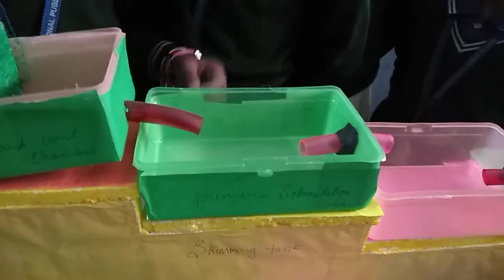Prabha school loni science tailent hunt